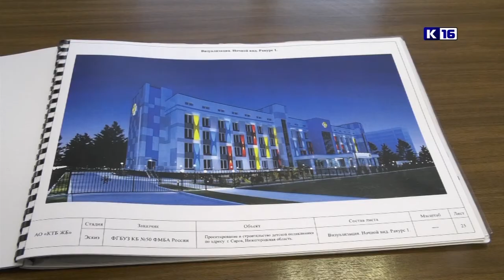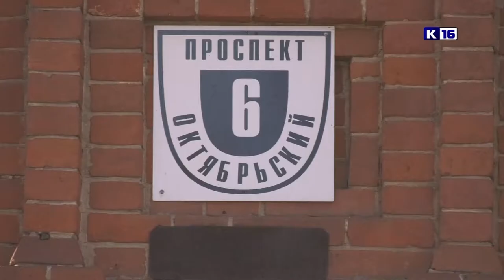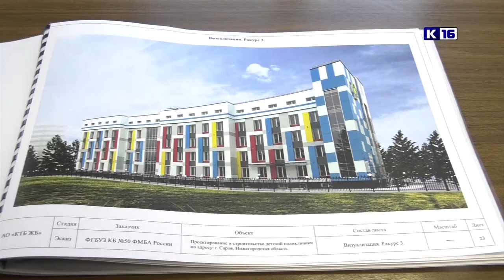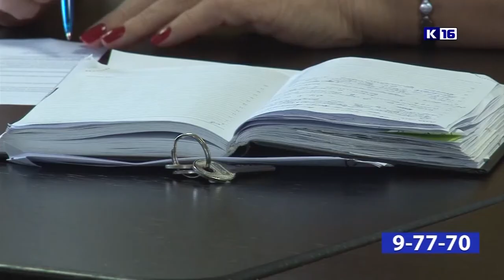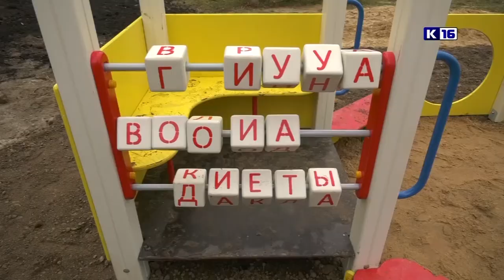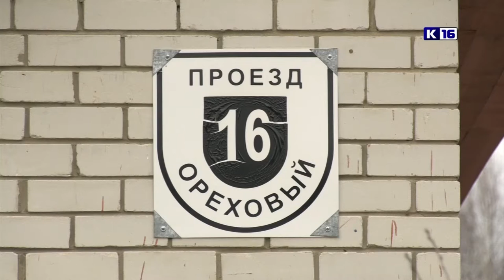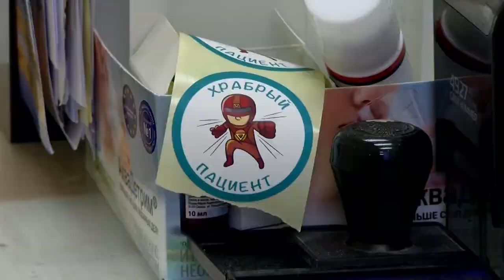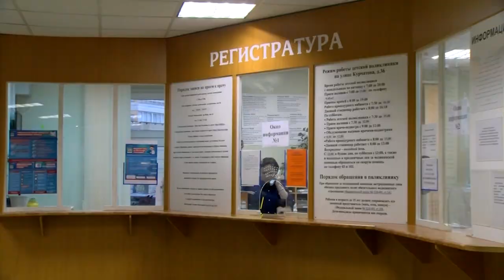Новости Сарова 20.11.2019